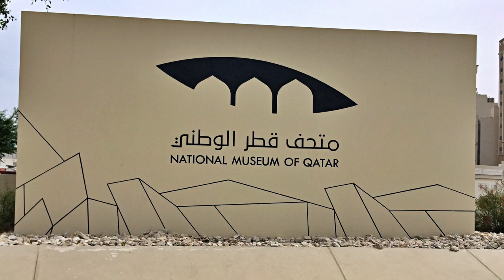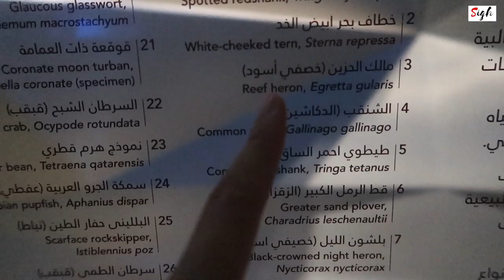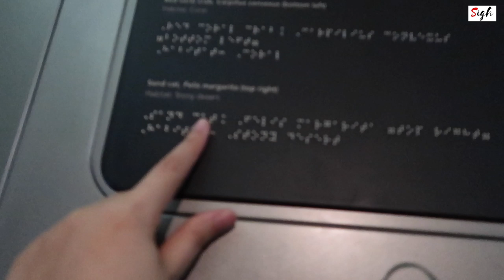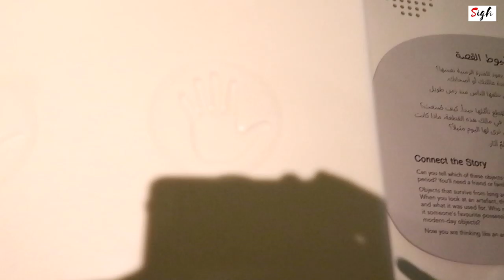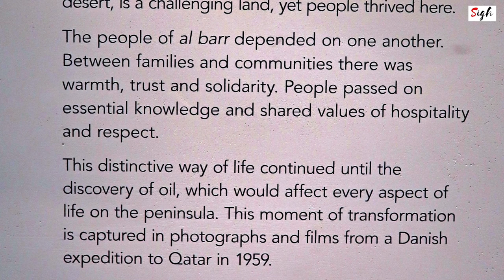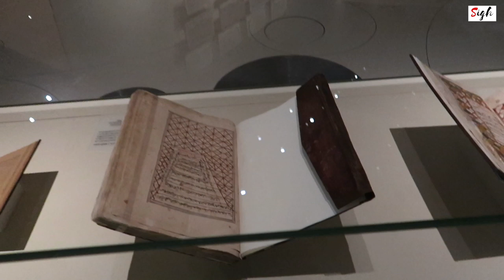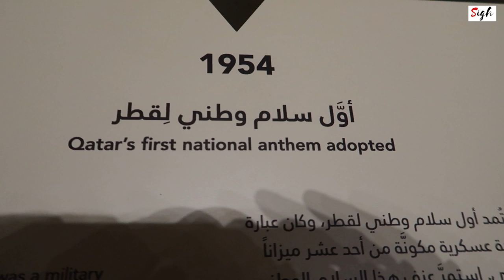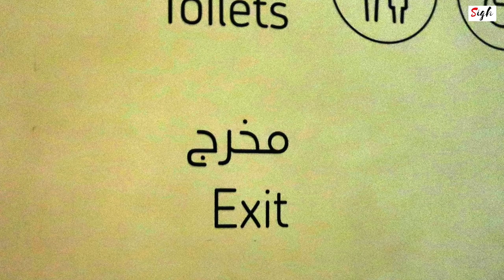NATIONAL MUSEUM OF QATAR | A Tour Inside the Newest Museum of Doha Qatar 2019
Let me take you to a tour inside the newest museum of Doha Qatar this 2019, the NATIONAL MUSEUM OF QATAR

Hey there it's me Sigh, your NoFaceVloggerWithACuteVoice.

I have finally toured inside the newest and most grand museum of Doha, Qatar - the National Museum of Qatar in which its architectural design is inspired by the Desert Rose.

Museum Timings:
Saturday - Thursday - 9:00 am - 7:00 pm

Museum Admission Policy:
FREE OF CHARGE to all Qatari Nationals and Residents with Valid Qatar ID

For TOURISTS and Non-QID Holder Visitors:
Adult - 50.00 QAR
Students - 25.00 QAR

If you are here in Qatar or is living here in Qatar now, I encourage and invite you to visit the new museum , learn more about Qatar, how its past shaped its present and experience the variety of interactive features of this amazing museum.

If you want to see how enjoyable Doha Qatar is, see my videos from this playlist - Enjoy Qatar: